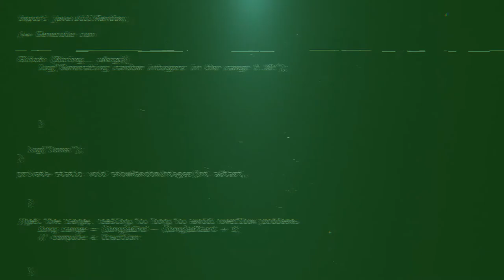Puerto Rico fundraiser showcase feat. CF & Dontique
660 Studios Puerto Rico benefit showcase. Supporting our families devastated buy hurricane Maria. There where many acts but I happen to only catch this segment of my boy Constant Flow and Dontique.